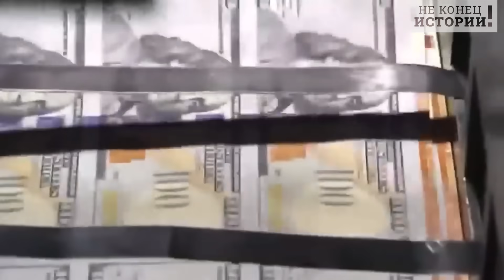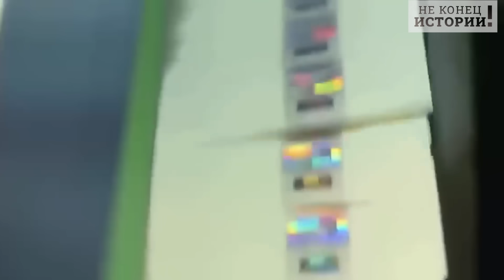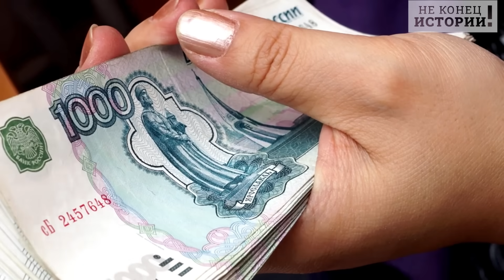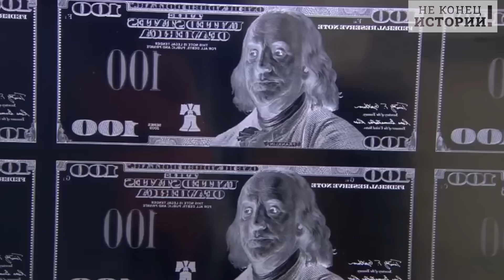Сверхсекретное предложение от США к членам G7 попало в руки Financial Times